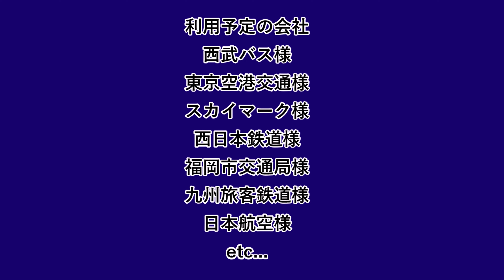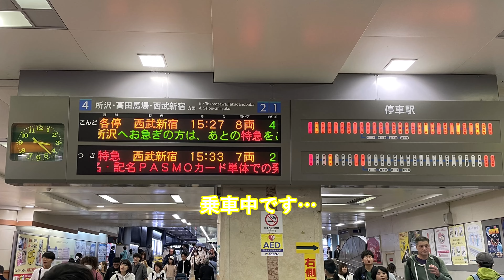ミルの鉄旅in川越YouTube版最終回NRAに乗って帰還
ついに最終回！
2か月ちょっとかかった完結でした…
訂正
あるかな？
関東の撮り鉄さんのチャンネルはこちら
この動画は東方Projectの2次創作です